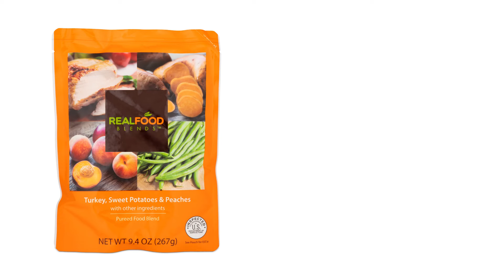Real Food Blends- Founded by Parents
Real Food Blends. The only 100% real food ready-to-feed meals and snack for people with a feeding tube. Founded by parents of a tube-fed child who believe that we all deserve real food.

Real Food Blends has a variety of 5-8 simple real ingredients without added sugar or salt. No dairy, nut, or soy ingredients. No added color, flavor, or synthetic ingredients. Just 100% real food.

Try Real Food Blends Today.